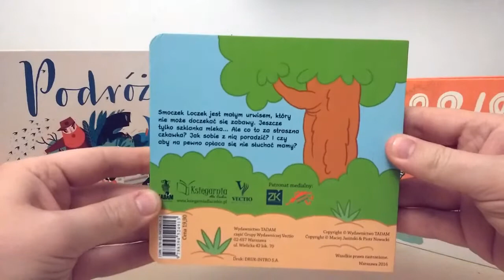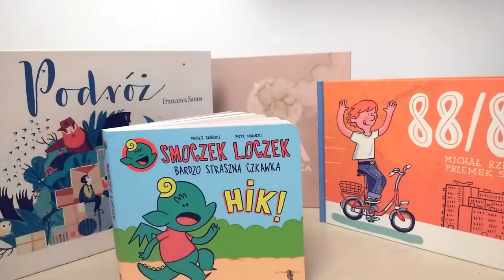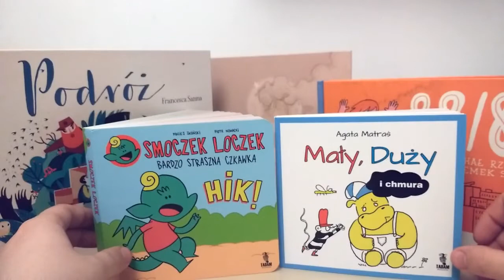Prosto z Kadru #480 - Smoczek Loczek #1: Bardzo straszna czkawka; Mały, Duży i chmura – TADAM